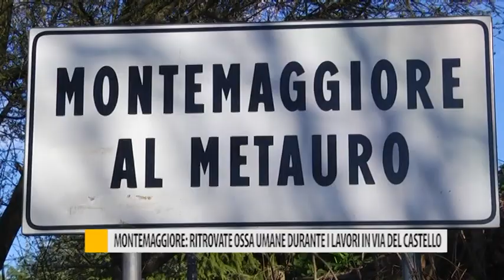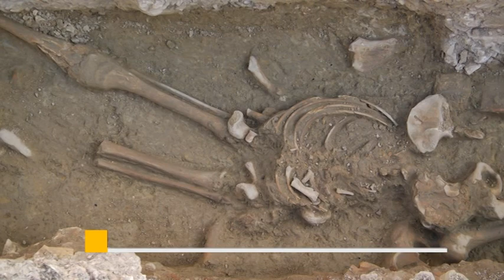Montemaggiore: ritrovate ossa umane durante i lavori in via del Castello